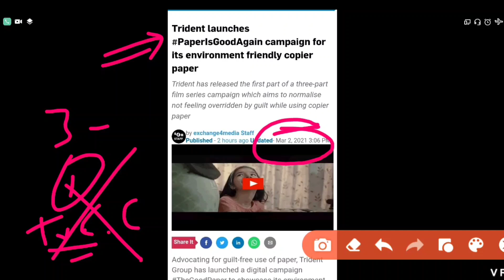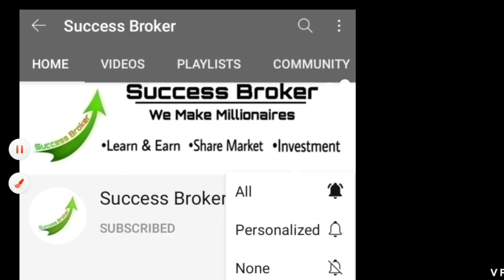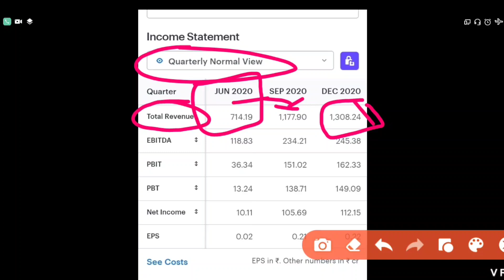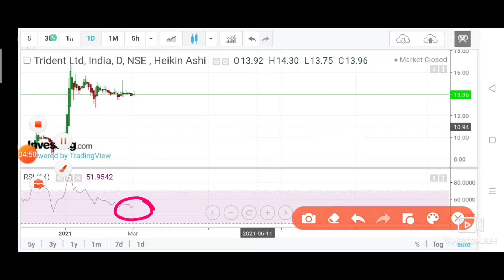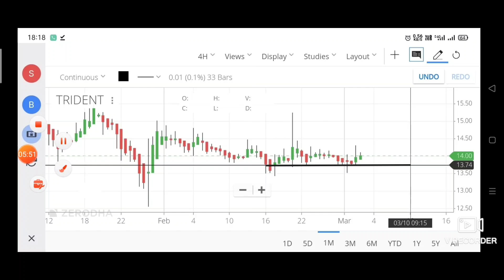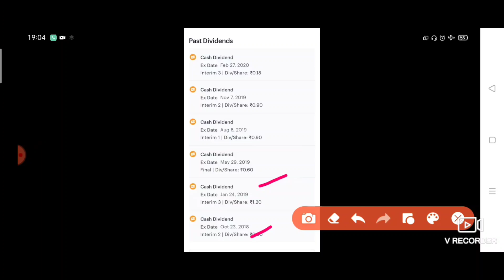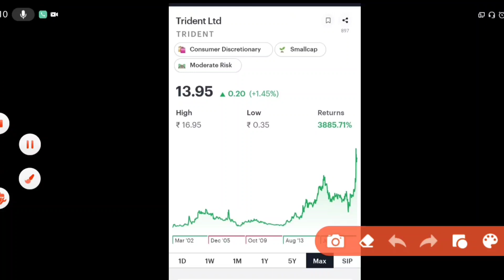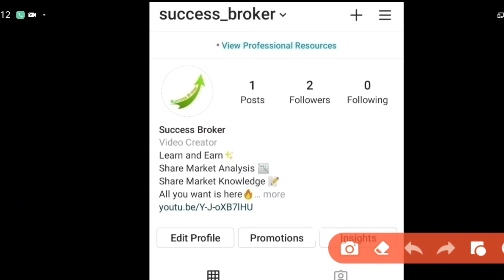Trident : Depth Analysis, Trident share news, Trident share latest news,